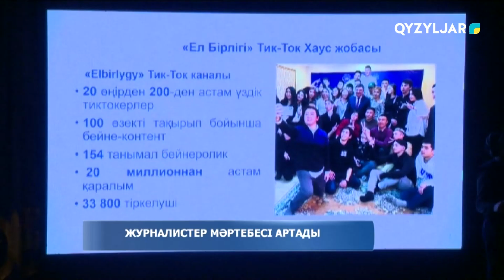Журналистер мәртебесі артады